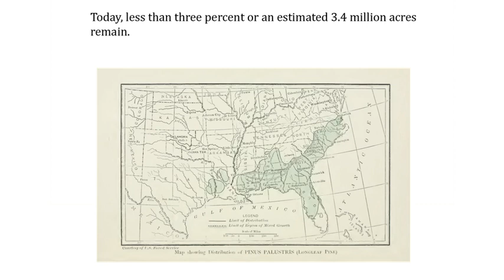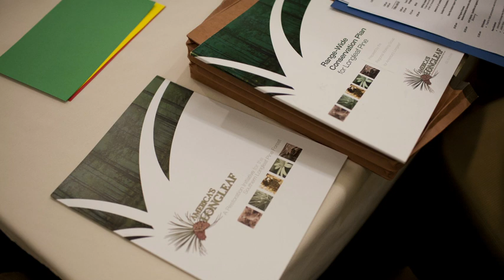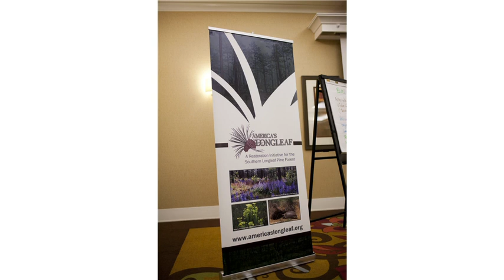America's Longleaf Restoration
Photography, Audio and Production by Pradeep Edussuriya